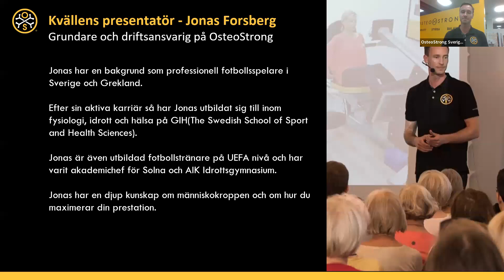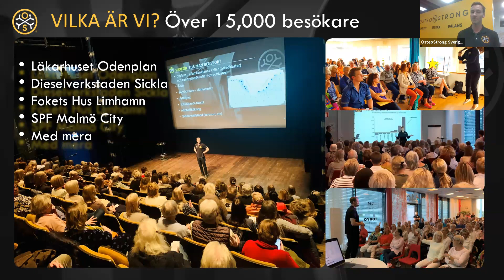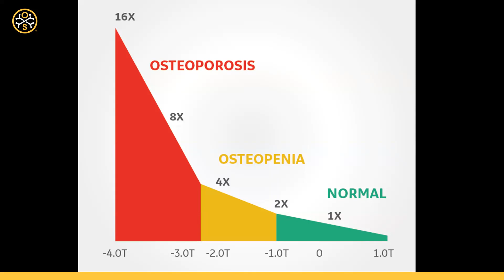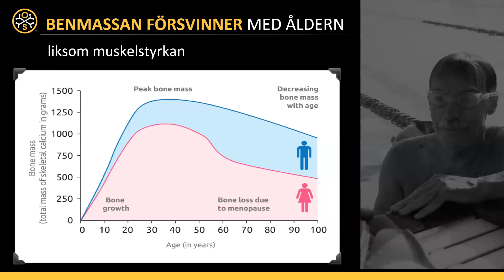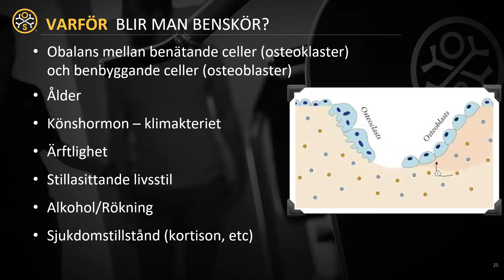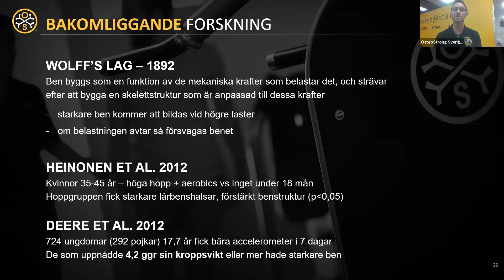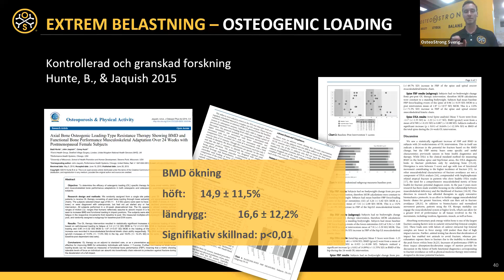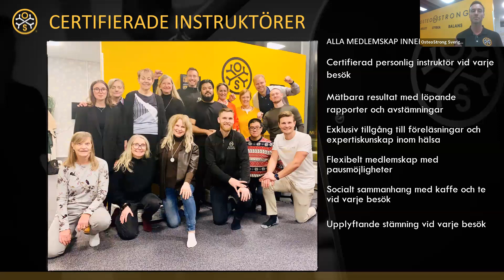Lansering Jönköping - 21 November 2023